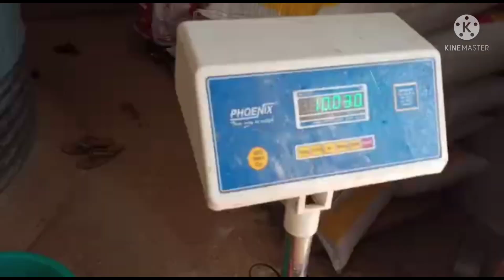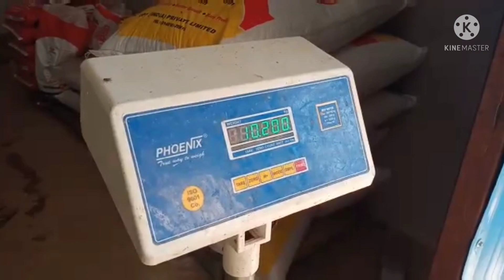How to sell your fish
FOR ANY 🐠 PROBLEM CONTACT WITH OUR HELP LINE NO. :
 Ready fish sell or fish seed